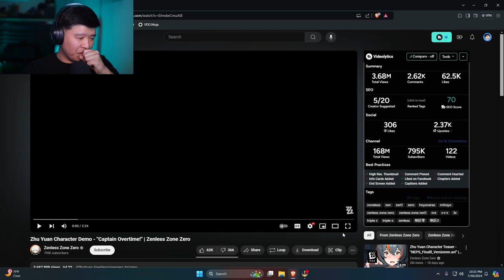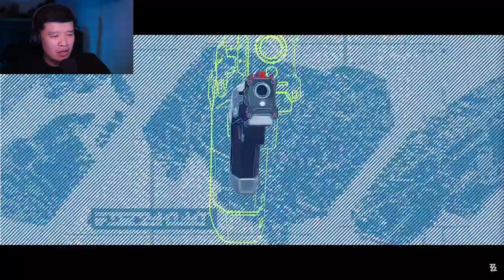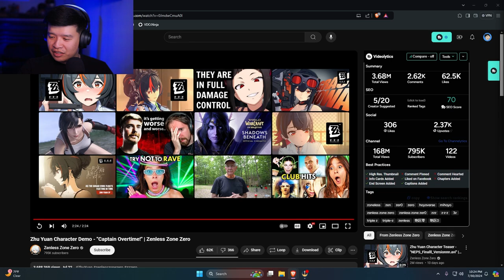Zhu Yuan Looks Amazing